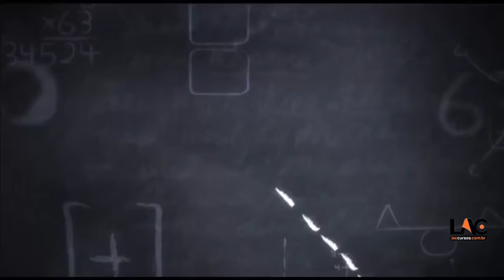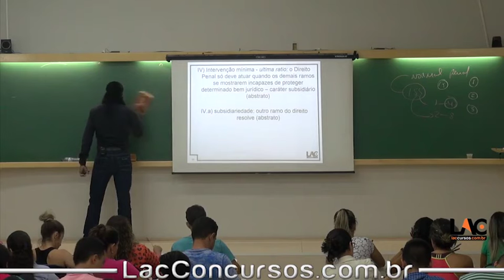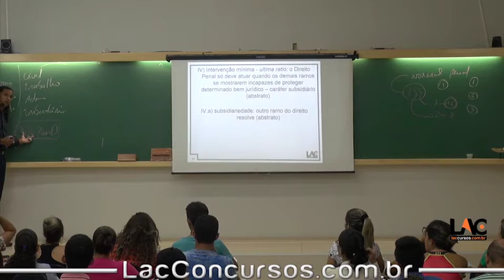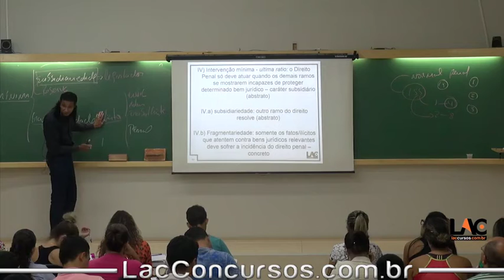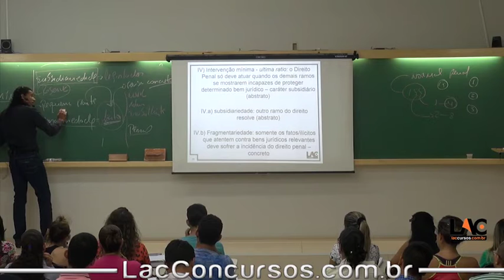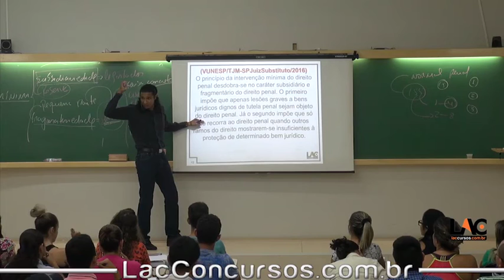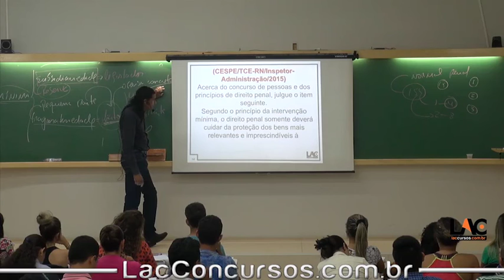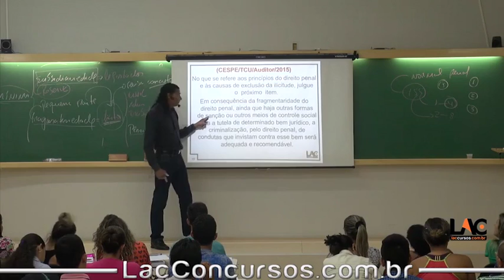8131 | Direito Penal - Princípios | PRESENCIAL | 27/03/2017 PT3